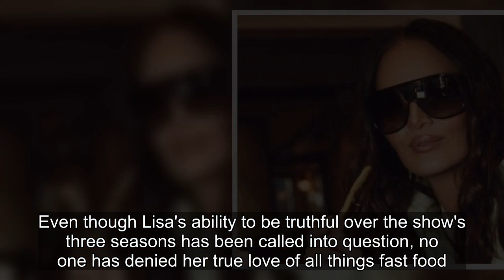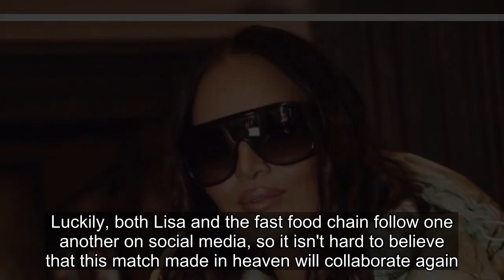RHOSLC: Why Lisa Barlow Is The Perfect Face For A Wendy's Ad